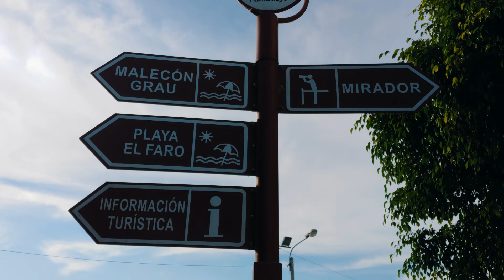Pacasmayo Perú 🔥 COMO LLEGAR, QUÉ CONOCER 🏝️🌉🌃🌅🌌 (La libertad) Peru lugares turisticos, playa surf